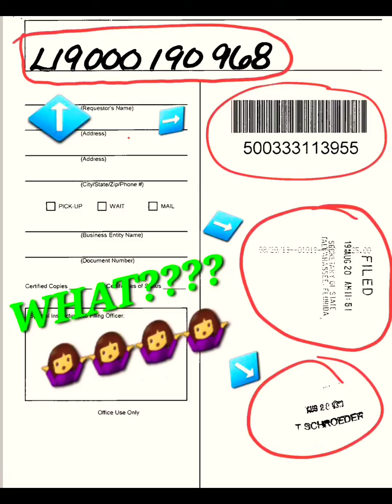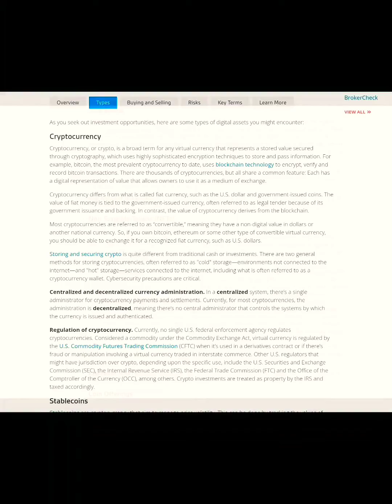EXTRADITION COOPERATION with UAE | Financial Statements - NOVATECH (Brace Yourselves)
‎@NovaTechOfficial @NovaTech Trading @Novatechbrasil @USSECGov @fbi @TheFBIFiles @truth4ya161 @JamesJani @MagnatesMedia @msnbc @msnbconpeacock4075 @ponzipatrol @Coffeezilla @CarlusKing @ShaferScott @CNN @PonZieGuy @CryptoMuscleLegacy @cryptomusclenetwork1 @PonziandPyramidSchemesExposed @PettyUniversity @briantylercohen @LastWeekTonight @unlimitedfreedom6500 @rorysinghofficial